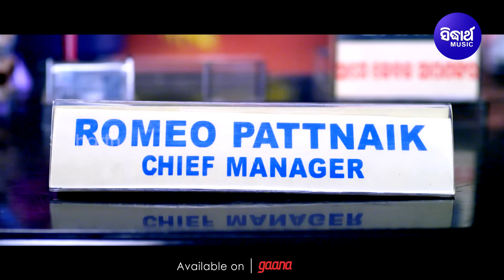Sunyataku Pachare Jebe Mun Kie Tumara -Sad Film Song | Babushan | Jhilik | ଶୂନ୍ୟତାକୁ ପଚାରେ |Sidharth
Song : Sunyataku
Album/Film : Super Michhua
Album No : 2014
Singer : Babushan
Lyrics : Srikant Goutam
Music Arranger / Programmer :
♪ Full Song Available on ♪
►Amazon Prime Music
Video Director :
Editor :
Digital Grading : Shivananda Jena
DI At : Sidharth Studio
Camera Associate : Rintu, Narendra & Vicky
IT Support : Durga Prasad Das
Makeup : Deepak
Recorded At: Sidharth Studio
Voice Dubbing : Munna & Pappu
Mastering By: Sitaram Agrawal & Pradumna Singh
Banner : Sidharth Music
Producer : Sitaram Agrawal & Namita Agrawal
Music Label : Sidharth Music